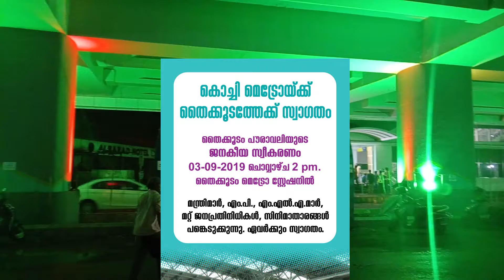മെട്രോ തൈക്കൂടത്തേക്കു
തൈക്കൂടം നിവാസികൾ ആഹ്ലാദത്തിമിർപ്പിലാണ്. പോസ്റ്ററുകളടിച്ചും ആർച്ചുകൾവച്ചും മെട്രോയുടെ മുമ്പിൽ ഗാനമേള നടത്തിയും മെട്രോയെ വരവേൽക്കുന്നു.
### kochi metro ### metro ### thykoodam ###